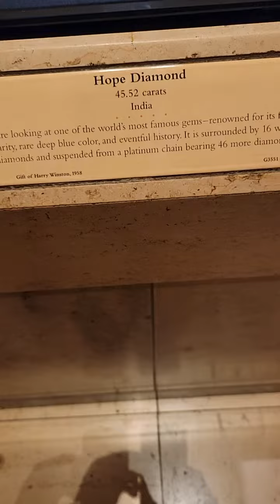Smithsonian National Museum of Natural History